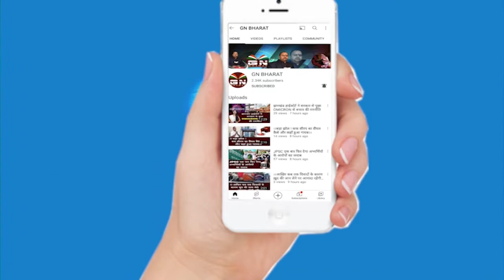गुमला के चैनपुर में सनसनीखेज मामला:डायन बिसाही के संदेह में पति-पत्नी की कुल्हाड़ी से काट कर हत्या